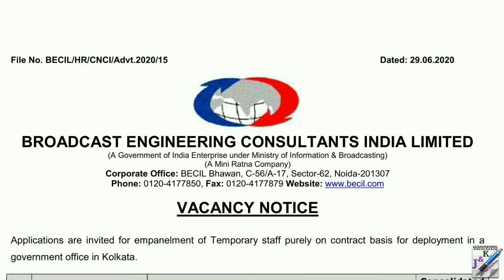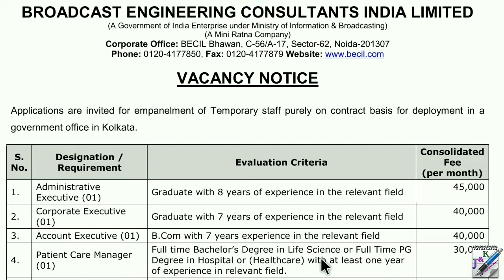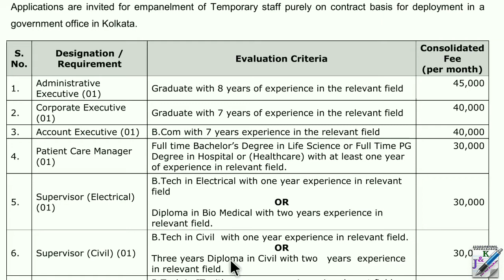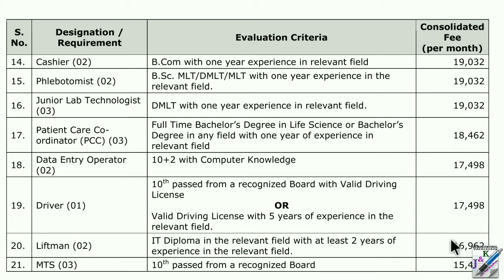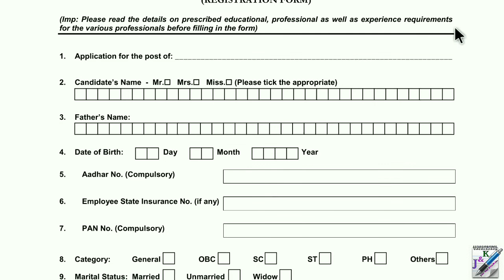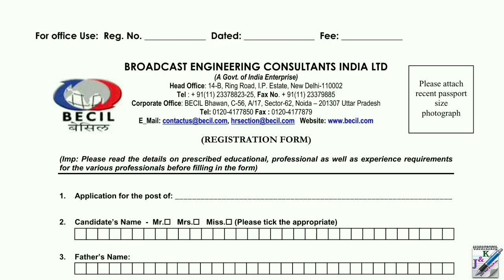রাজ্যে DEO, ক্যাশিয়ার, লিফটম্যান সহ বিভিন্ন পদে নিয়োগ | BECIL Recruitment 2020